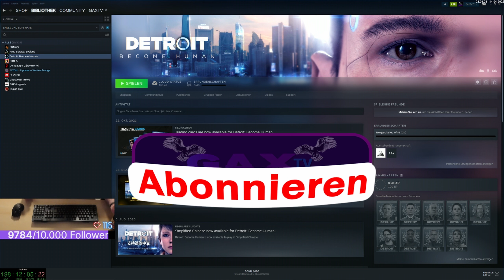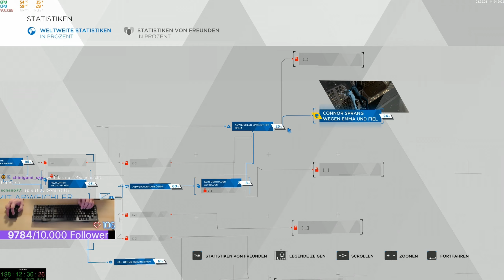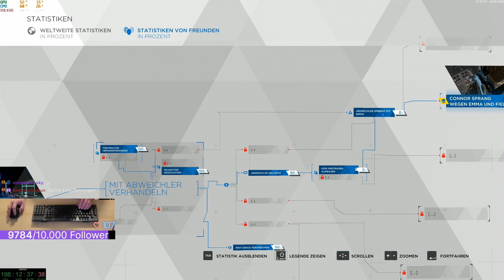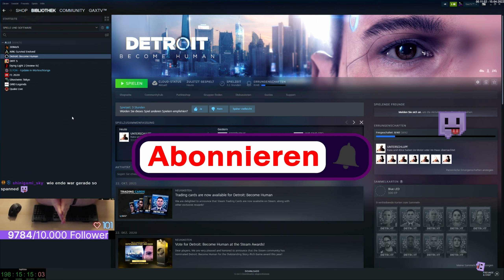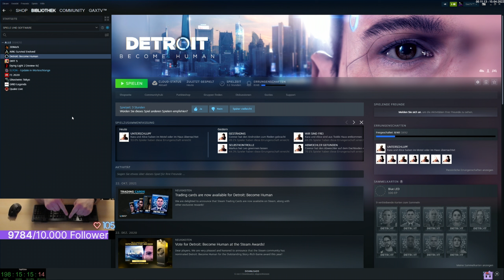Gax spielt Detroit become Human - Einstieg in den ersten Fall, wylde Geschichte Pog - Folge 001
- Detroit: Become Human [PlayStation 4]
- Detroit: Become Human Collectors Edition (PC)
- Detroit: Become Human (PC)